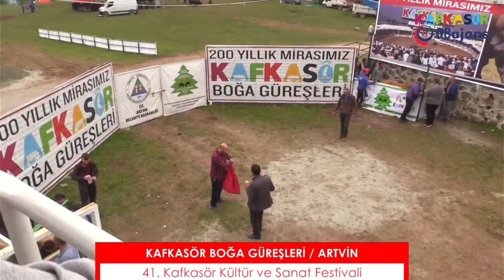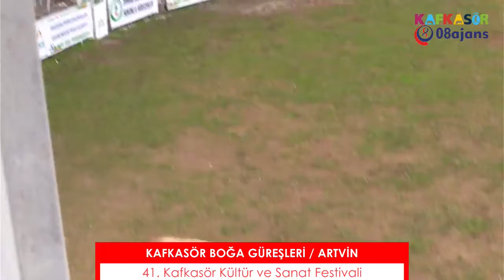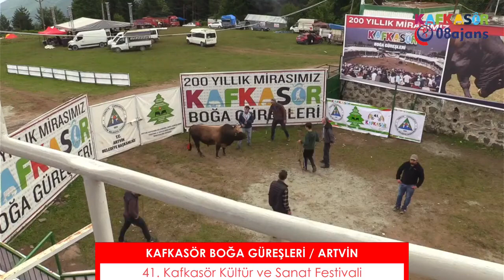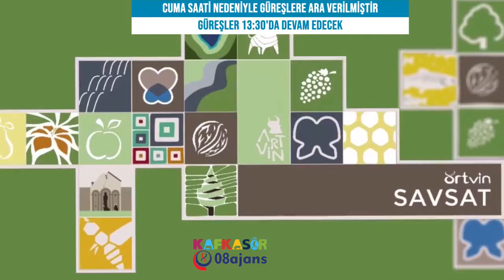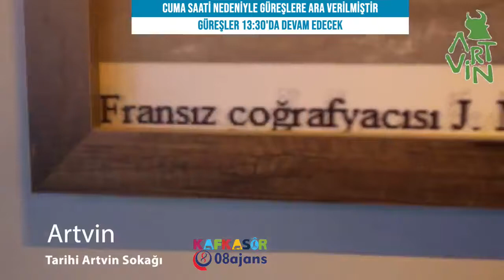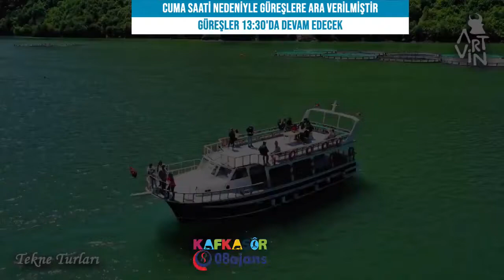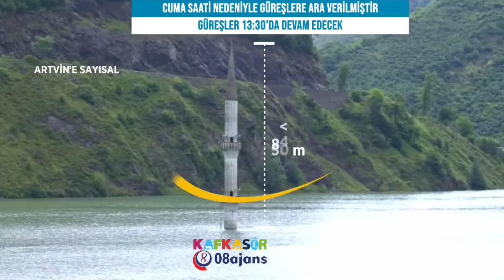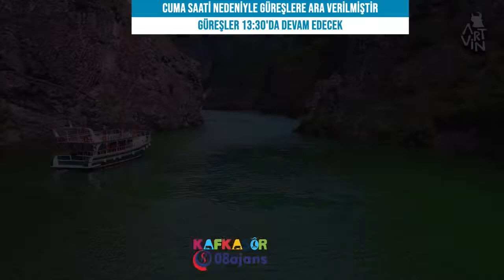KAFKASÖR BOĞA GÜREŞLERİ / ARTVİN 1.GÜN 1.BÖLÜM